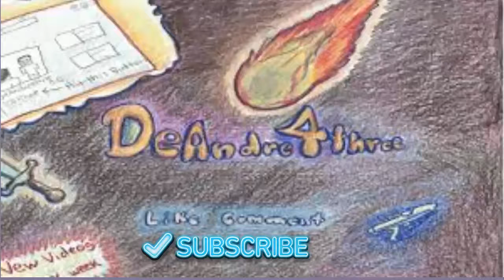Swbf: Death Trooper Challenge